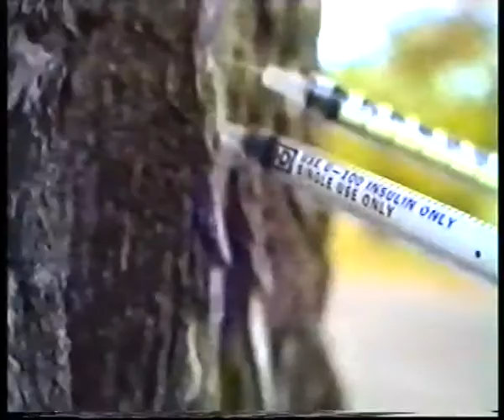ThroatSlug UnHealthE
Throat Slug, c.1993, Adelaide post-punk band consisting of Sid, Michelle Hawke, Chris Wiley and Dorothy. The track for which this video clip was MacGyvered, is UnHealth, more of an exercise than a piece of music - the idea was that we played 10 bars of 10 beats to the bar, 9 bars of 9 beats to the bar etc, all on the same riff. The video footage was all shot in West Tce cemetery and that infamous abode of Westie freaks, High St (Grange). For the record, the syringes in the tree were already there when we got there...